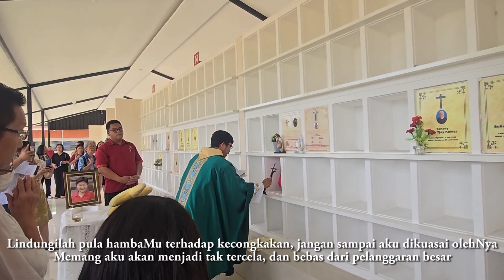Mazmur Minggu Biasa XXVI Pemazmur : Marison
Misa Penyimpanan Abu Jenasah Sdri. Jovita Lucia
Kolumbarium Parantijati, 29 September 2024
Organis : Bobby